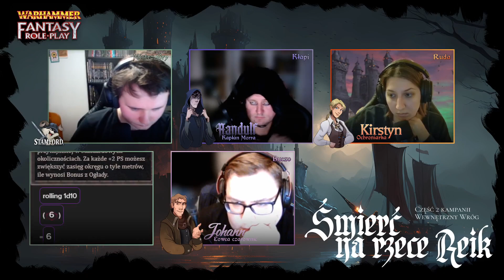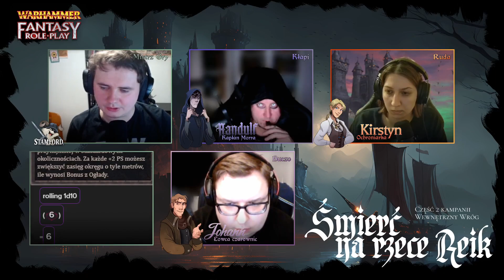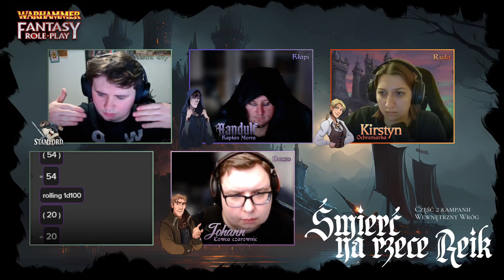Warhammer 4ed: Śmierć na rzece Reik 🌊15 | Wewnętrzny Wróg | "Zamek Wittgenstein"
🦝Przydatne linki:🦝

Śmierć na rzece Reik to druga część Wewnętrznego Wroga. Powracamy na dobre do świata Warhammera, kontynuując zmagania bohaterów na rzekach Imperium.

Moi gracze:
💂‍♀️ Ruda- Kirstyn Herz, ochroniarka
🌊 Buczo - Johann Strauss, Łowca Czarownic
🪔Kłapi - Randulf Lutzen, Kapłan Morra